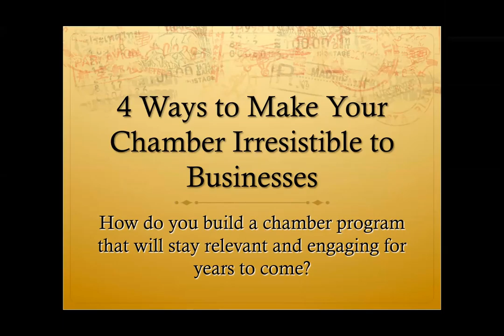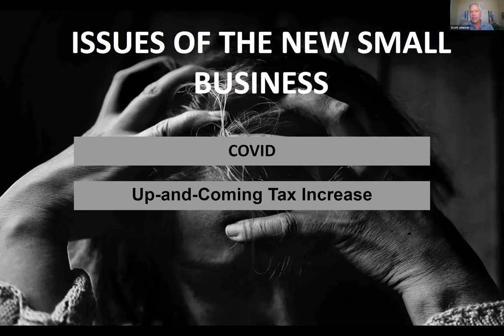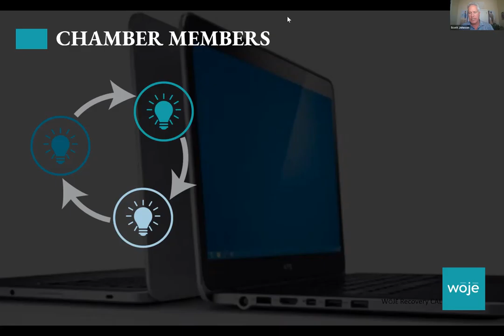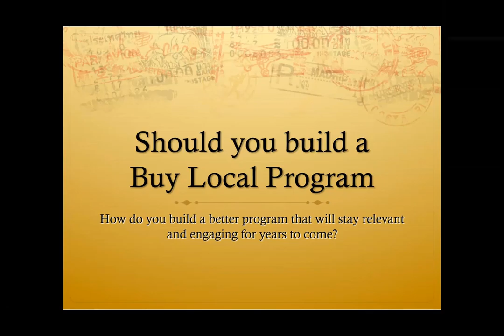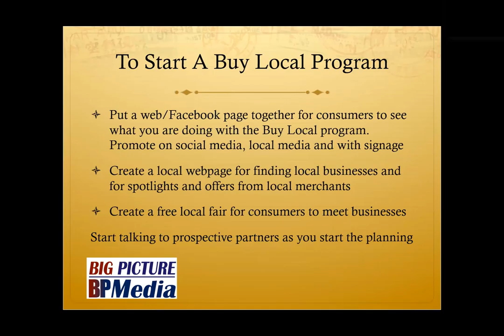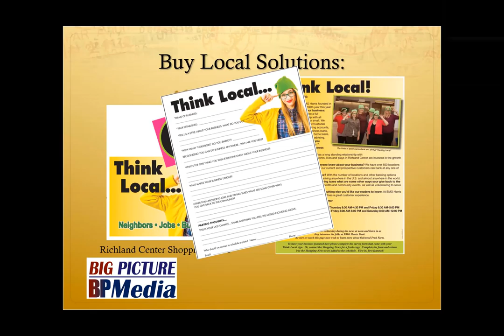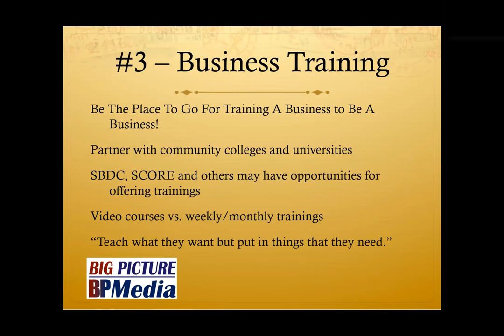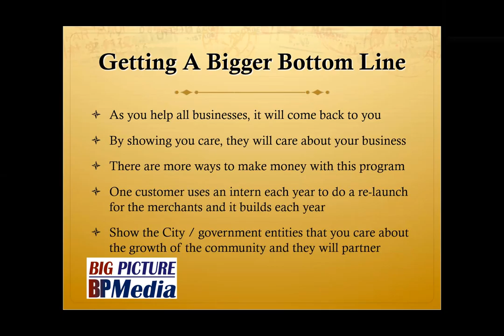The Irresistible Chamber program for chamber executives short version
How do you build your chamber to get more than 50% of the local businesses to WANT to belong?

Build a better chamber and connect with the city and the local business to make your offer irresistible. That is what we are presenting here.